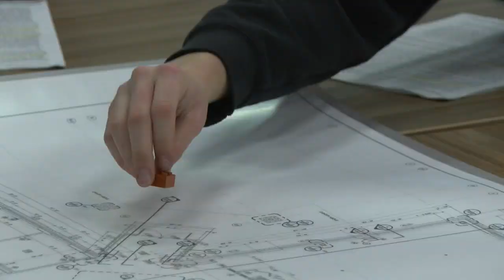Appleton event empowers high school girls to pursue STEAM careers